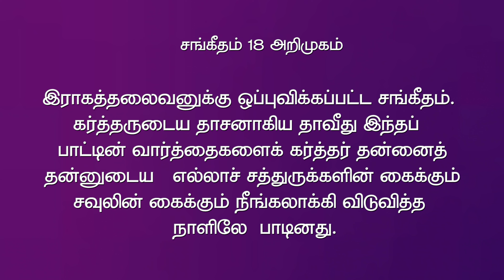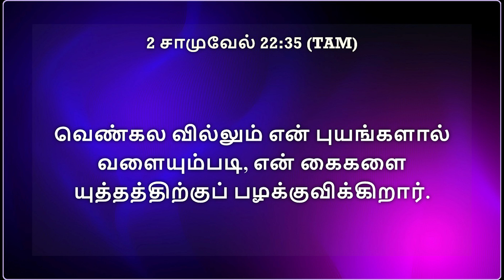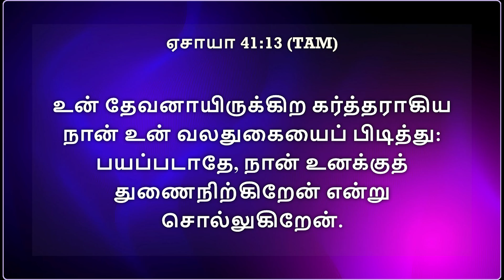வழிநடத்தும் வலதுகரம் | விசேஷ ஜெப நாட்கள் | Rev. R. Paul Moses | Sis. Latha Gideon | 03.09.2024